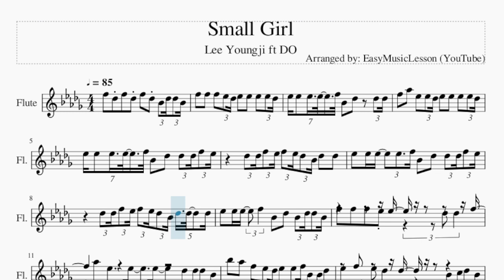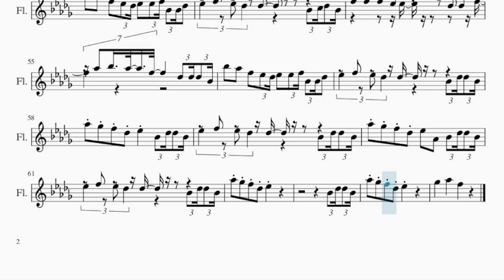Flute Sheet Music: How to play Small Girl by Lee Youngji ft DO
Comment and let us know how the videos have helped you. It keeps us going! :)Here is a sheet music/tab video on the song Small Girl by Lee Youngji ft DO on the flute. A flute sheet music arrangement which is transposed to notes that are easily played by flute, for the song Small Girl by Lee Youngji ft DO.

EasyMusicLesson teaches you to play the your favorite instrument, through well-arranged sheet music so that you too can learn how to play Small Girl by Lee Youngji ft DO on the flute as fast as you can. A flute sheet music with backing tracks to help your play the song better.

Chords of Flute arrangement:
F Min   F Min   F Min   F Min   F Min   Db Maj 7   Db Maj 7
Gb Maj   Gb Maj   B Maj 7   B Maj 7   F Min   F Min   Db Maj 7
Db Maj 7   Gb Maj   Gb Maj   B Maj 7   B Maj 7   F Min   F Min
Db Maj 7   Db Maj 7   Gb Maj   Gb Maj   B Maj 7   B Maj 7   F Min
F Min   Db Maj 7   Db Maj 7   Gb Maj   Gb Maj   B Maj 7   B Maj 7
Ab Maj   Ab Maj   Db Maj 7   Db Maj 7   Gb Maj   Gb Maj   B Maj 7
B Maj 7   Ab Maj   Ab Maj   Db Maj 7   Db Maj 7   Gb Maj   Gb Maj
B Maj 7   B Maj 7   Ab Maj   Ab Maj   Db Maj 7   Db Maj 7   Gb Maj
Gb Maj   B Maj 7   B Maj 7   Ab Maj   Ab Maj   Db Maj 7   Db Maj 7
Gb Maj   Gb Maj   B Maj 7   B Maj 7   Ab Maj   Ab Maj   Db Maj 7
Db Maj 7   Gb Maj   Gb Maj   B Maj 7   B Maj 7   Ab Maj   Ab Maj
Db Maj 7   Db Maj 7   Gb Maj   Gb Maj   B Maj 7   B Maj 7   Ab Maj
Ab Maj   Db Maj 7   Db Maj 7   Gb Maj   Gb Maj   B Maj 7   B Maj 7
Ab Maj   Ab Maj   Db Maj 7   Db Maj 7   F Min   F Min   F Min
Ab Maj   Db Maj 7   Gb Maj   B Maj 7   Ab Maj   Db Maj 7   Gb Maj
B Maj 7   Ab Maj   Db Maj 7   Gb Maj   B Maj 7   Ab Maj   Db Maj 7
Gb Maj   B Maj 7   Ab Maj   Ab Maj   Db Maj 7   Db Maj 7   Gb Maj
Db Maj 7   Db Maj 7   Gb Maj   Gb Maj   Ab Maj   Ab Maj   Db Maj 7

Melody notes of Flute:
F5 Db5 F5 Db5 F5 Db5 Bb4 Db5 Db5 Bb4
F5 F5 F5 Eb5 Db5 Eb5 Eb5 Eb5 Eb5 Db5
Eb5 Eb5 Eb5 Eb5 F5 Bb4 Db5 Db5 Db5
F5 Ab5 Eb5 Eb5 Db5 Eb5 Eb5 Eb5 Eb5 Db5
Eb5 Eb5 Eb5 Eb5 F5 Bb4 Db5 Db5 Db5 F5 Eb5
Db5 Db5 F5 Eb5 F5 Eb5 Db5 Bb4 Db5 Db5
Db5 Db5 F5 Eb5 F5 Eb5 Db5 Bb4 Db5 Db5 Db5
Eb5 Eb5 Eb5 F5 Bb4 Db5 Bb4 Db5 Db5 Bb4
F5 F5 F5 Eb5 Eb5   Db5 Db5 F5
Ab5 Eb5 Eb5 Eb5 Db5 Db5 Db5 Bb4
Bb5 Ab5 F5 Eb5 Db5 Eb5 Eb5 F5 Bb4 Bb4 Db5
Eb5 F5 Eb5 Db5 Db5 Bb4 C5 Db5 Bb4
Ab5 Bb5 Ab5 F5 Db5 Db5 Db5 Bb4
Eb5 F5 Eb5 Db5 Db5 Bb4 Db5 Db5 Bb4
Ab5 Gb5 F5 Db5 Eb5 Bb4 Db5 Db5 B